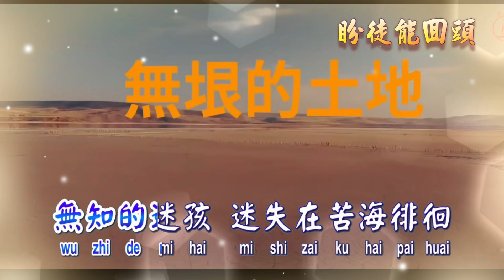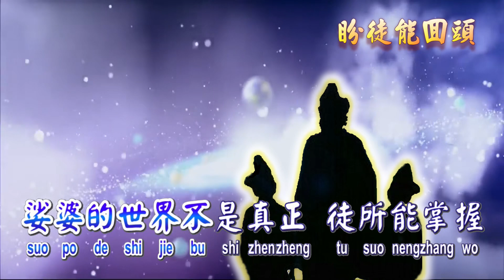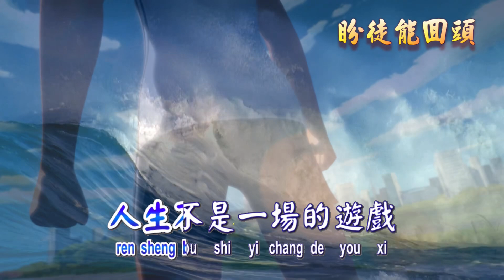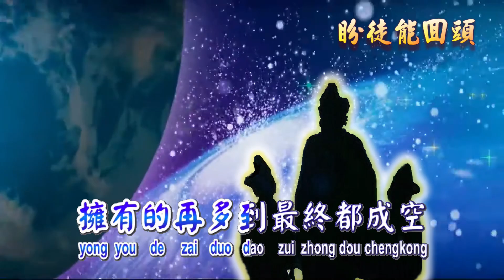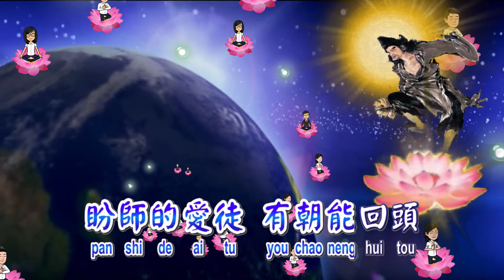[善歌] 盼徒能回頭_南屏道濟慈悲訓_調寄：用心愛你你不懂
南屏道濟慈悲訓
語寄：盼徒能回頭
調寄：用心愛你你不懂
也許徒該用心
去體會那因緣的安排
用了多少心 徒怎麼不明白
誰能躲的過
末後劫災的到來
造了太多因 才受果災
「無知的迷孩
迷失在苦海徘徊
人生不是一場的遊戲
投入太認真 鑼鼓罷想重來
到最後落得悔恨又怨埋

越用心愛你用心疼你
徒卻棄師走
非要等到撕心裂肺了才懂
娑婆的世界不是真正
徒所能掌握
擁有的再多到最終都成空

徒卻毀承諾
留下了師一個人奔走天涯
紅塵終究有太多茫然
痴心的追逐
盼師的愛徒 有朝能回頭